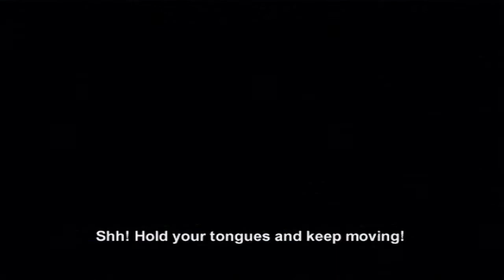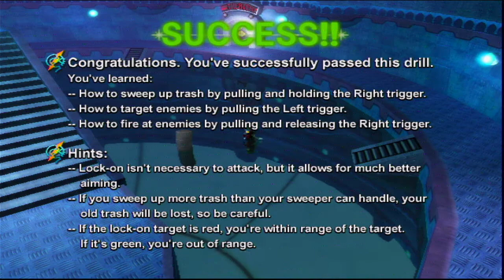블링스 2 마스터 오브 타임 앤 스페이스 초반 타임 스위퍼(고양이) 튜토리얼 플레이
1편 하고 키가 달라서 헷갈렸는데 이게 더 괜찮은거 같기도
탄마다 캐릭터가 바뀌는건지 모르겠는데 이런거 솔직히 은근 헷갈리는데